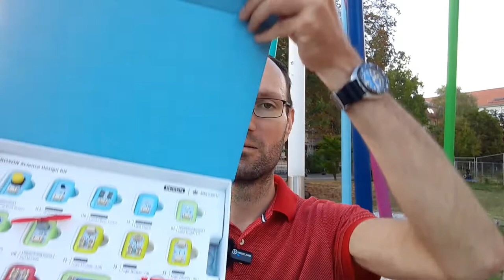What advice would you have for an IEEE volunteer that has never conducted a STEM outreach activity?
Advice that I would give to an IEEE volunteer that has never conducted a STEM outreach activity, but wants to start one, is to begin with a small group of participants and a short event, like an hour or so. If there are just a few kids, you can give individual help and support, if things don't work as they should. Even if the atmosphere is not as great and funny as expected, you and your participants don't have to literally wait to the end. Ask for feedback from the kids, maybe their parents and your peers and try to learn from that for the next event. Don't over-prepare and remain flexible, as you can never know before what exactly will happen.